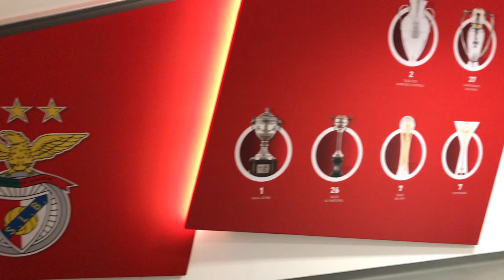Iber Cup 2019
Take a look at what happened when Cheshire FA referees Matthew O'Shea, Tom Harrison, Tom O'Brien and Kyle Lines travelled over to Lisbon to officiate at the 2019 Iber Cup.